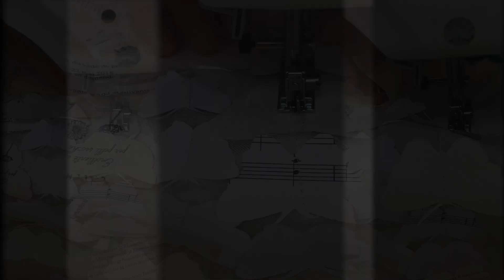Loewe Butterfly installation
A curtain of silk panels stitched with paper butterflies individually cut from the ephemera of life (used tickets, maps, music, books, scribbles, sketches).
 One by one, each panel was gently dipped into a tray of midnight black ink allowing the colour to gradually seep through the fabric, flowing up through the butterflies' wings.
 Words were handwritten on the silk, the nib catching on fabric threads as each letter escaped… ‘darkness rising  ‘fly’, ’nyctophilia’ ‘dark depths’ ‘lightness’ ‘up, up and away’.